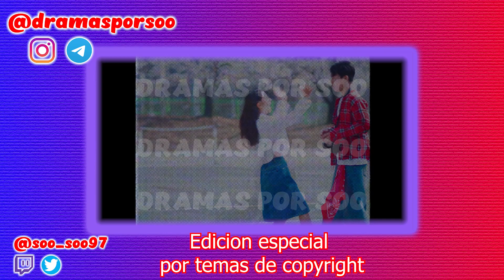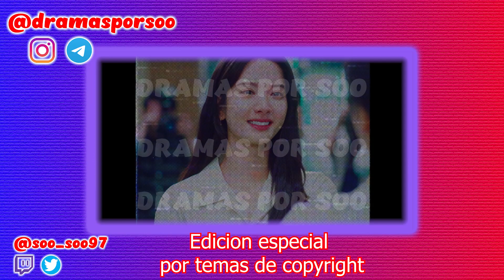Twenty Five Twenty One CAPITULO 16 AVANCE FINAL REENCUENTRO💏 | DRAMAS POR SOO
Hola mooties, hoy les traigo el AVANCE del capitulo 16